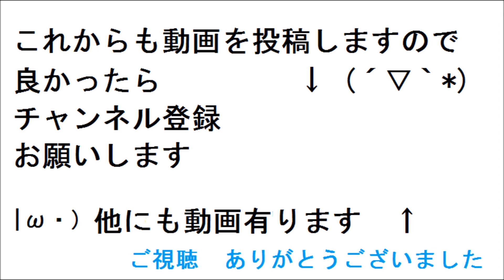【番外編】カプリチオリフト くたくたネコ 青色狙い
【番外編No.53】ゲームセンター・カプリチオリフト　くたくたネコ　青色狙い

このねこ何種類有るのかな？(；・∀・)